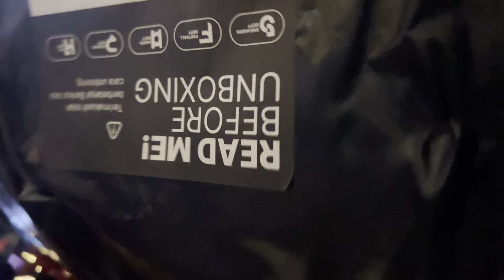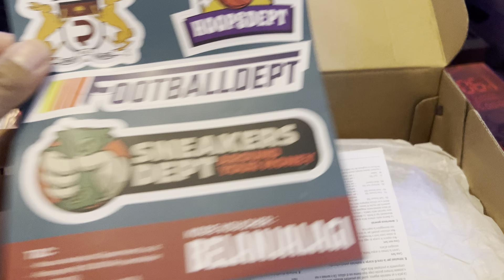UNBOXING SEPATU BOLA ADIDAS PREDATOR CLUB FXG 2024